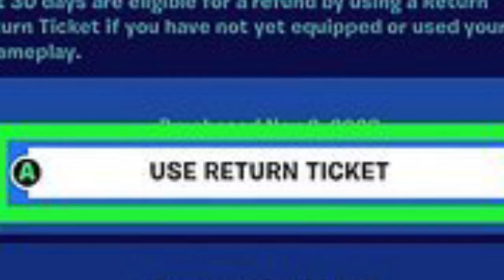FORTNITE NITRO!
HELLO! :D

harpy haze my beloved. ❤️

I use adobe premiere to edit my videos.

_ _ _ _ _ _ _ _ _ _ _ _ _ _ _ _ _ _ _ _ _ _ _ _ _ _ _ _ _ _ _ _ _ _ _ _ _ _ _ _ _ _ _ _ _ _ _ _ _ _ _ _ _ _ Tags